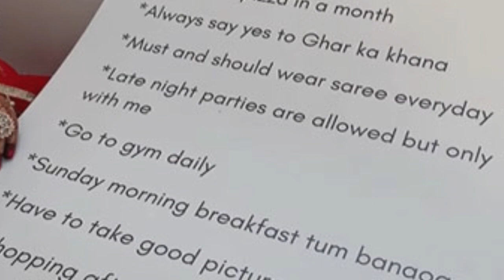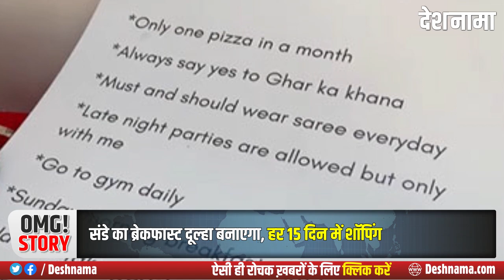Funny Wedding Contract | 8 Conditions For Marriage |Sunday breakfast Groom duty |Shopping in 15 days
Funny Wedding Contract | 8 Conditions For Marriage |Sunday breakfast Groom duty |Shopping in 15 days- Deshnama Hindi News

Cover Topics
funny wedding contract
marriage contract video
wedding agreement video
viral shots
viral video wedding contract
wedlock photography guwahati
wedlock photography asaam
hindu marriage 7 oaths
shadi ke saat vachan
modern conditions for marriage
oaths for bride
oaths for groom
hindu marriage saat phere
hindu marriage saat vachan
shanti mintu marriage
marriage viral video
funny conditions for marriage
unique wedding contract
indian fat weddings

Video Story Editor: Md Sahil Saifi